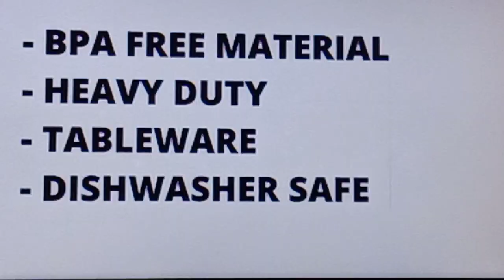cutlery rack and spoon holder || stainless steel mirror finishing spoon for kitchen / perfect design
about this item 👇
⭐ it is designed for storage that occupies minimal space while looking stylish on your kitchen corner

⭐ it is easy to clean and easy to maintain therefore making the perfect choice for organizing your kitchen

⭐ this spoon rack stand is made of premium stainless steel

⭐ design of cut out circle holes are made to ensure that water flows through the base when you use this spoon holder as a drying rack